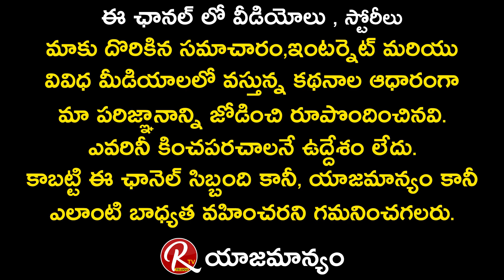Director Kasi Viswanath About Rajamouli And RRR Movie | Ramcharan | NTR | Keeravani | RTV Telugu